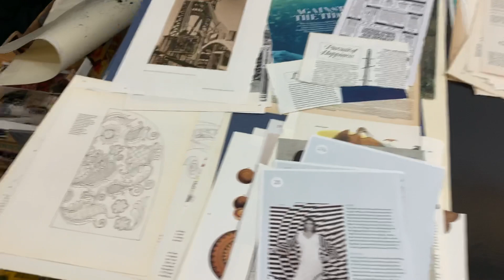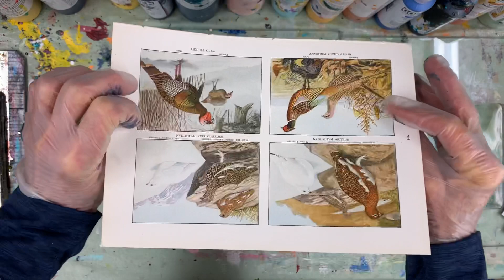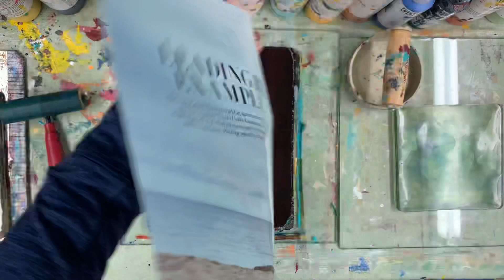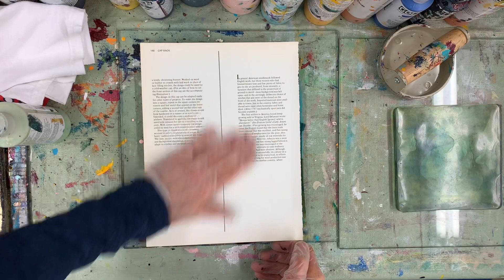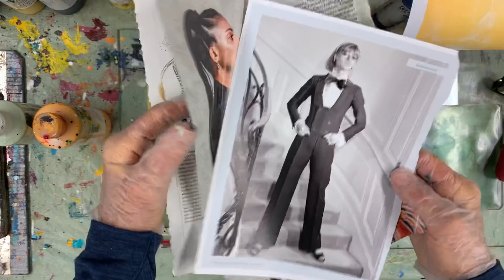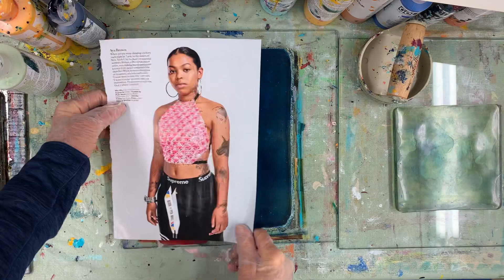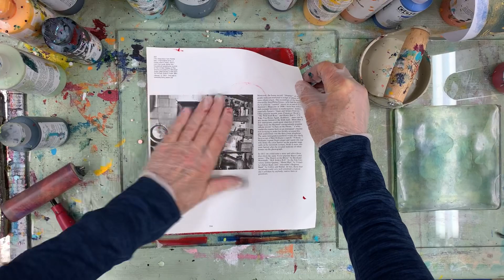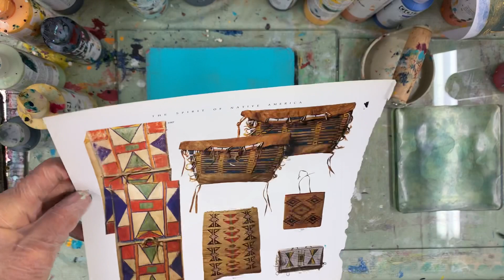Video #4 transferring images with a gelli plate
This is the heart of the process. The how to.